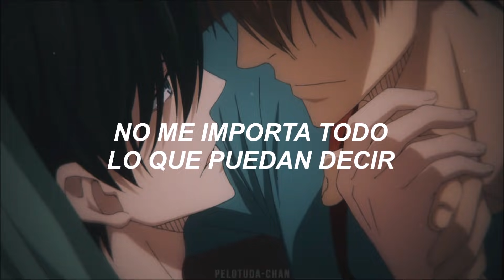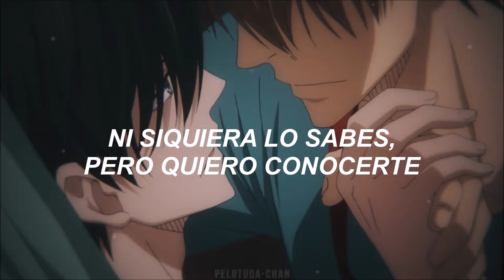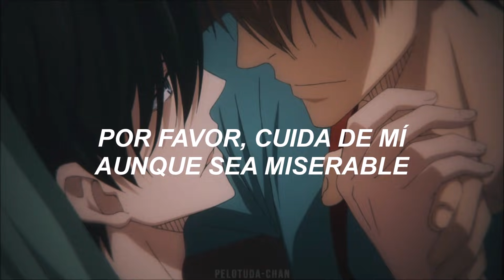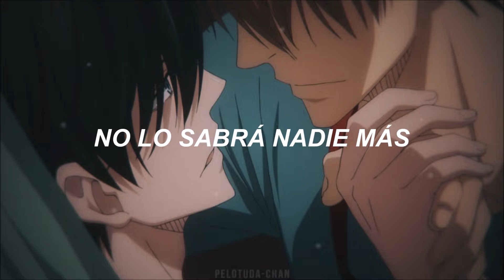[ Fukanzen Monologue ] - Dakaretai Otoko 1-i ni Odosarete Imasu OP // Traducción al español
Dioh mio, estoy ultra enamorada de este anime. Es sencillamente p r e c i o s o

Cualquier sugerencia es bienvenida, por favor menciónala en la caja de comentarios !

☁Anime: Dakaretai Otoko 1-i ni Odosarete Imasu.
Canción: Fukanzen Monologue
Artista: Tomohisa Sako x Mafumafu